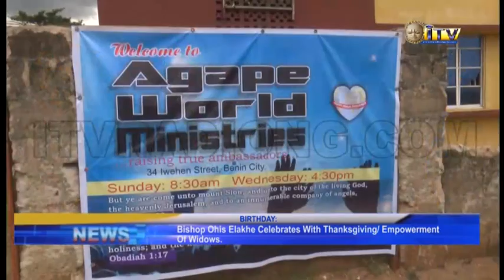Bishop Ohis Elakhe celebrates with Thanksgiving/Empowerment of widows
Chairman Association of Private School Owners of Nigeria, APSON, in Edo State, Bishop Ohis Elakhe and President Agape World Ministries, Bishop Ohis Elakhe has celebrated his birthday with a thanksgiving service and empowerment of widows.

The event which held at Agape World Ministries on Iwehen Street off Wire road, Benin City also featured the consecration of the Church alter and premises.

Kingsley Uchegbu has details.